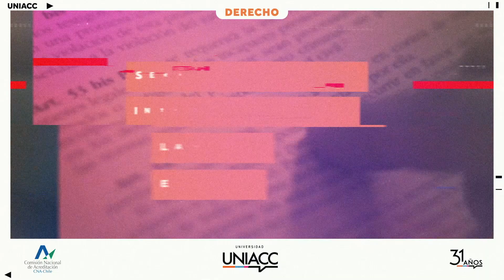Carrera de Derecho | Universidad UNIACC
¿Quieres ser abogado o abogada? Te invitamos a ser parte de la Escuela de Derecho UNIACC, donde te formarás para ser un/a profesional impulsor/a de la justicia, la ética y la equidad.